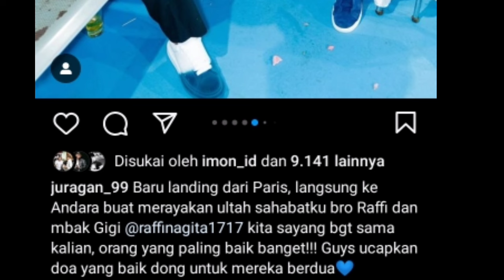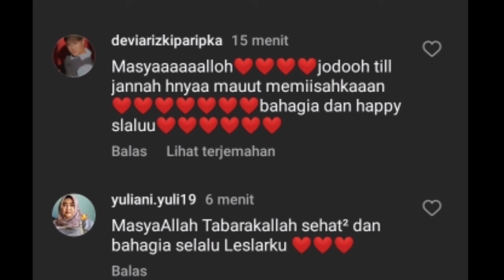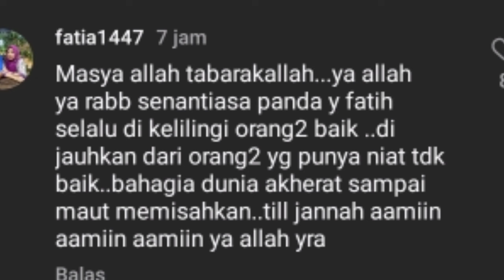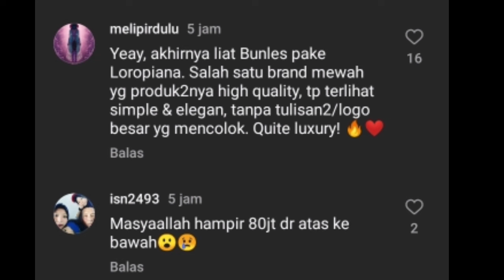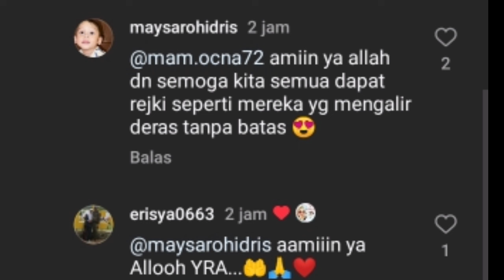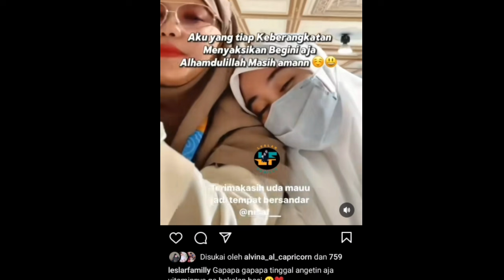DI SHOLAWATIN DULU YA PAPABI ELUS MOBIL JURAGAN 99 ,, MOBIL BARU NIH